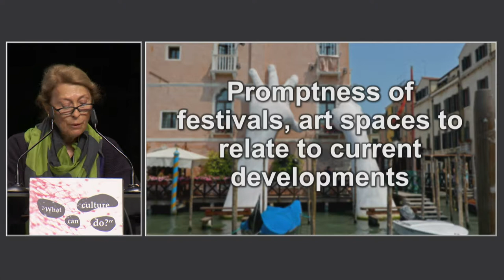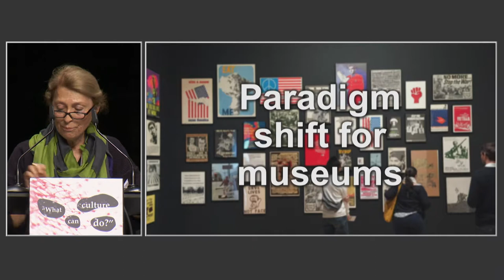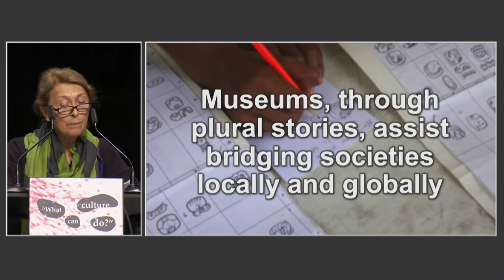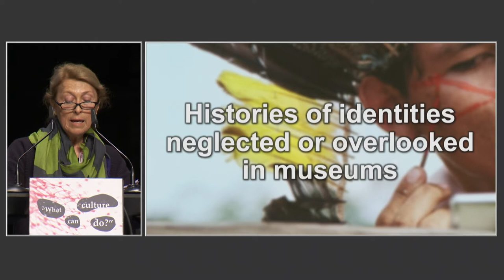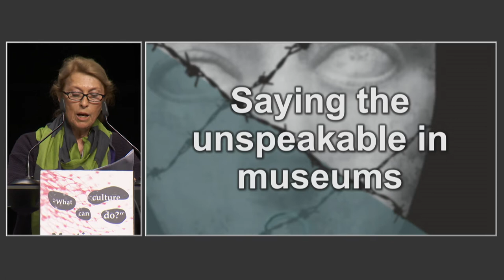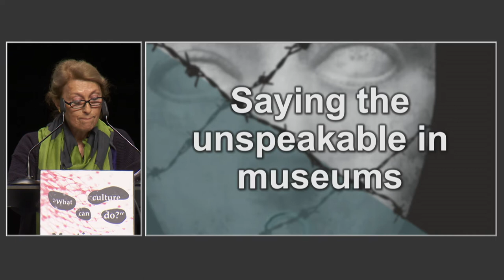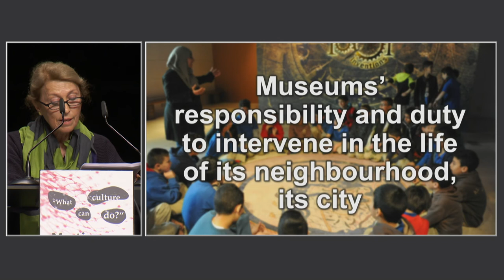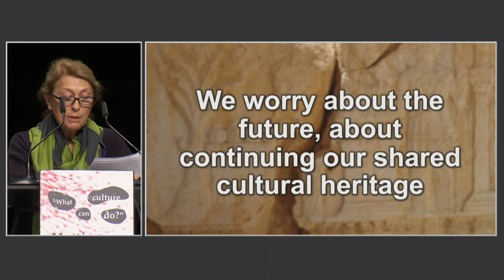Suay Aksoy: The Museum and its Various Communities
The President of the International Council of Museums (ICOM) Suay Aksoy perceives a paradigm shift when it comes to museums. They are nowadays more aware of their role as agents of social change and mutual understanding. In order to keep being relevant to today´s world, museums should be responsible and have the duty to intervene in the life of their neighbourhoods and cities.